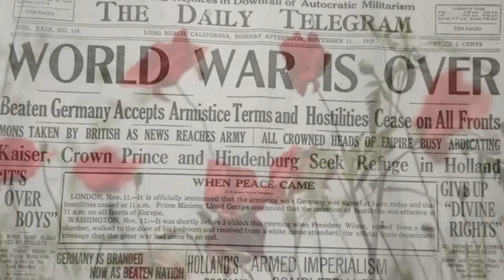Campuri de maci rosii ( Secret Garden )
Fields of Red Poppies...

One canadian soldier. One poem...
In may 1915, during the second battle of Ypres, major John McCrae witnessed a friend fall in battle.  It is believed that after the burial, McCrae began writing his famous poem “In Flanders Fields”.

Pe-al Flandrei câmp, maci înfloresc
Plecându-şi capul printre cruci,
Sub care fraţii nostri zac, sub ceruri
Unde-aud, de-abia, un vajnic cânt de ciocârlii,
Prin bubuit de tunuri, nefiresc.
Noi suntem morţii, care nu demult
Ne bucuram de soarele din cer.
Iubeam şi eram mult-iubiţi, dar astăzi zacem amorţiţi,
Pe-al Flandrei câmp.
Luaţi mai departe facla de la noi:
Din braţul care cade, luaţi-o sus
Să puneţi capăt greului război.
De veţi cădea în luptă, n-om putea
Să mai dormim, dar macii roşii-n veci vor înflori
Pe-al Flandrei câmp.

( Versiune in limba română, Constantin Roman )

The Tower of London poppy field is the result of an idea by british ceramic artist Paul Cummins.